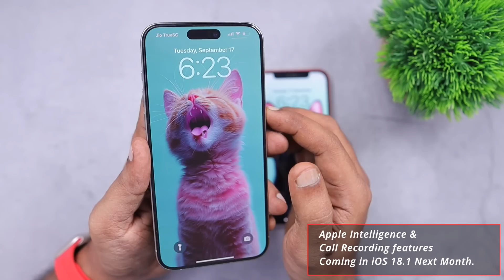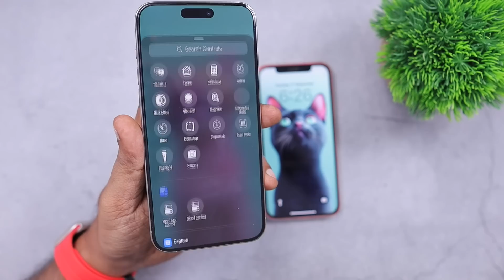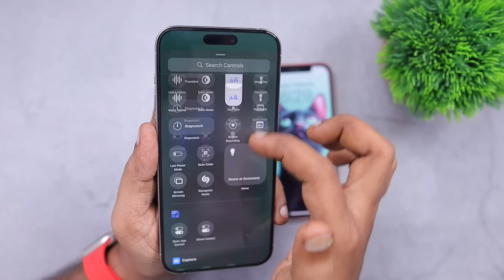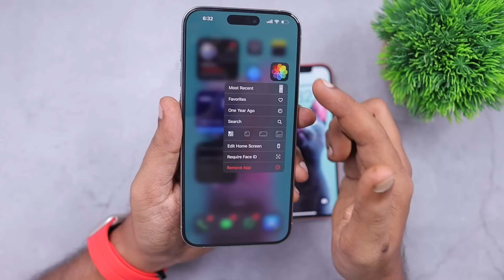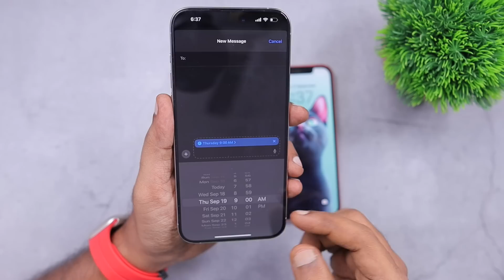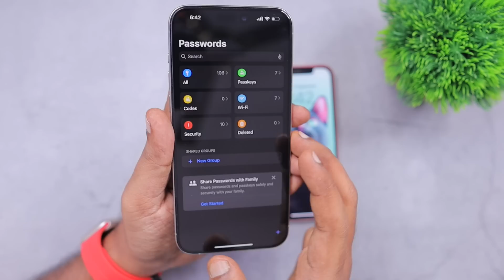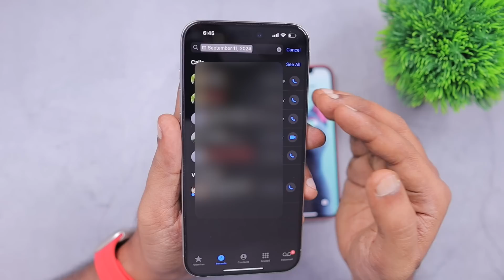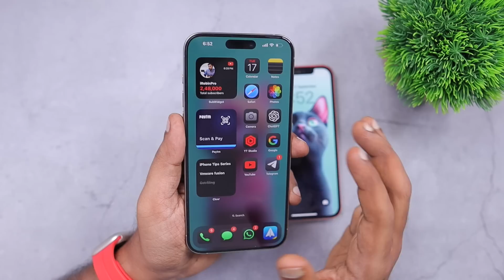Top 15 🔥 iOS 18 Features You Should Try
New iOS 18 Features on iPhone and iPad. Check out these cool new features on your iPhone after iOS 18 Install.

From Lock Screen, Home Screen Customization, Hide and Lock Apps, New AirPods Pro features and much more.

Timeline:
0:32 - Apple Intelligence & Call Recording Feature
1:54 - Lock Screen Customization
2:34 - Home Screen Customization
3:54 - Control Center Customization
5:17 - Flashlight UI
6:01 - Hide and Lock Apps
7:20 - New Photos App Design
8:34 - Notes App Features
9:26 - Messages App Features
9:49 - RCS Not Available
11:04 - Passwords App Features
11:57 - Calculator App Features
12:40 - Phone App Features
13:33 - iOS 18 Live Voice Mail
14:13 - Game mode Features
14:40 - Safari New Features
15:27 - Eye Tracking Feature
15:56 - AirPods Pro Features